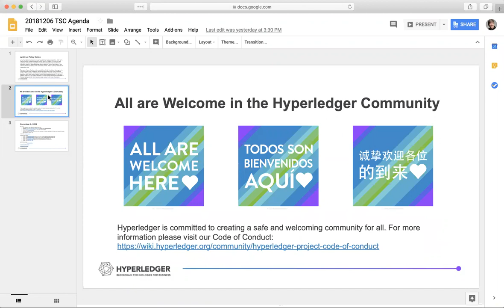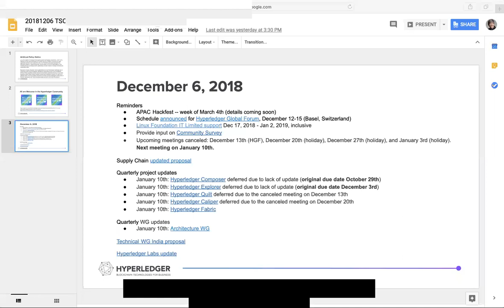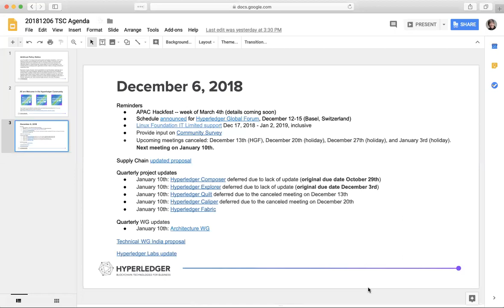2018 12 06 TSC Meeting